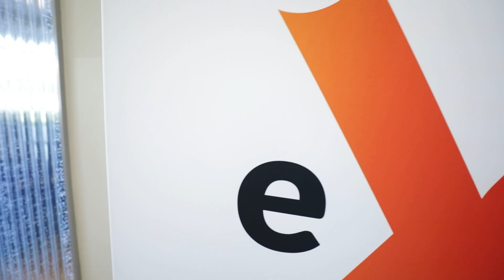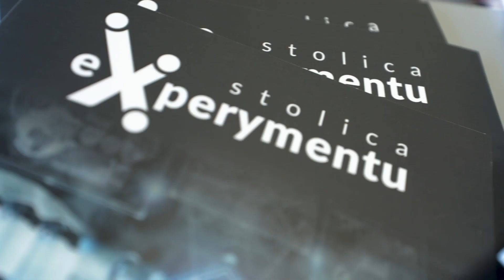Pierwsza Stolica Polski wkrótce Stolicą eXperymentu (21.08.2020)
Dynamicznie zmieniająca się rzeczywistość wymusza konieczność myślenia perspektywicznego, z naciskiem na innowacje. Nasz świat kreują nowe technologie, trendy i oczekiwania. Odpowiedzią na te wyzwania jest Stolica eXperymentu – nowoczesne, interaktywne centrum edukacyjne, którego zapowiedź miała miejsce 21 sierpnia na zorganizowanej w Gnieźnie konferencji.

W konferencji wzięli udział: Starosta Powiatu Gnieźnieńskiego – Piotr Gruszczyński, Prezydent Miasta Gniezna – Tomasz Budasz, będący partnerami po stronie samorządowej w realizacji tego przedsięwzięcia, a także – Jens-Jorgen Pedersen – dyrektor programowy w Fundacji VELUX. To właśnie Fundacje VELUX są partnerem strategicznym projektu i przekazały na jego realizację ponad 8 mln złotych dofinansowania.

Stolica eXperymentu ma edukować i zarażać pasją do techniki i technologii zarówno dzieci, młodzież szkół podstawowych, średnich oraz studentów. Kształcenie w ramach Stolicy eXperymentu odbywać będzie się w oparciu o założenie STEM: Science, Technology, Engineering end Mathematics. Wszystko to ma się dziać w nowoczesnym, zbudowanym od podstaw centrum. W jego skład będą wchodzić: laboratorium programowania i robotyki, laboratorium kształtu, laboratorium multimediów VR, AR, MR, laboratorium automatyki i robotyki, laboratorium fizyczne, laboratorium chemiczne.

Zaproszeni goście, wśród których znaleźli się m.in. parlamentarzyści, wójtowie, burmistrzowie miast i gmin Powiatu gnieźnieńskiego, dyrektorzy szkół, przedstawiciele gnieźnieńskiego biznesu oraz radni miejscy i powiatowi, mieli okazję poznać szczegóły dotyczące tego ogromnego przedsięwzięcia. Spotkanie było okazją, by uczestniczących w nim przekonać do możliwości, jakie w rozwoju nowoczesnych metod nauczania niosą za sobą rozwiązania firm prezentujących się podczas wydarzenia. Patronami strategicznymi Stolicy eXperymentu zostały: Fundacja Platforma Przemysłu Przyszłości, Microsoft Poland sp. z o.o., Skriware sp. z o.o., Kuka CEE GmbH sp. z o.o., Fanuc Polska sp. z o.o.

Stolica eXperymentu ma przyjąć pierwszych gości pod koniec 2022 roku.

Realizacja: Urząd Miejski w Gnieźnie.